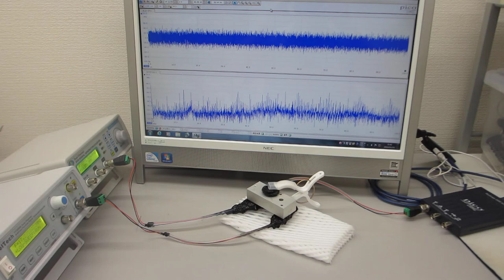超音波システム（音圧測定解析・発振制御）